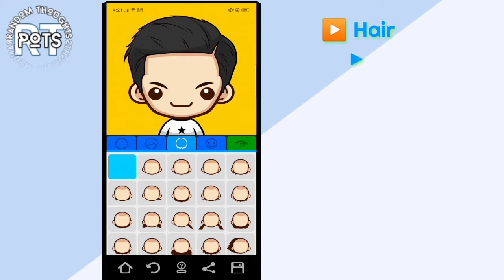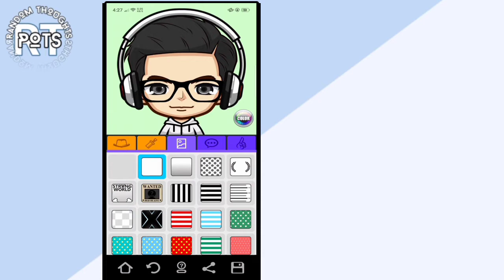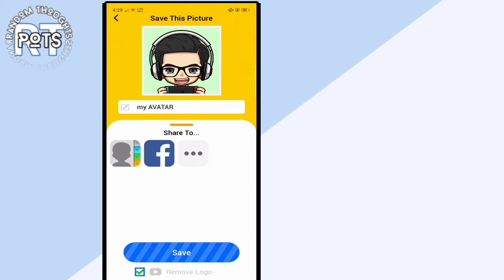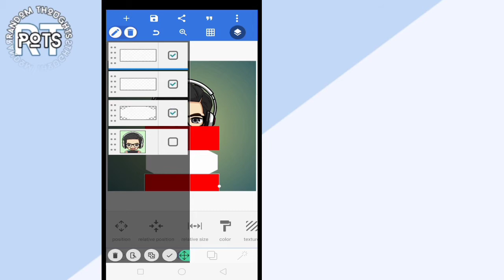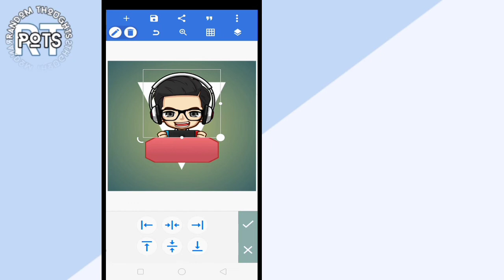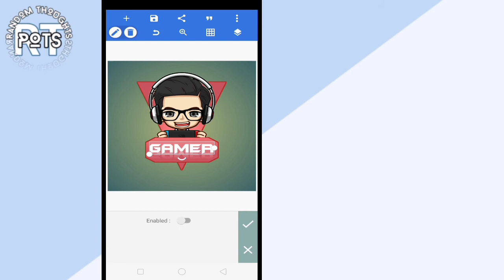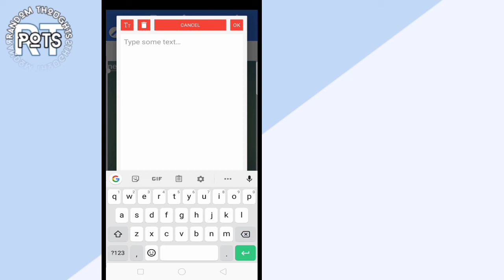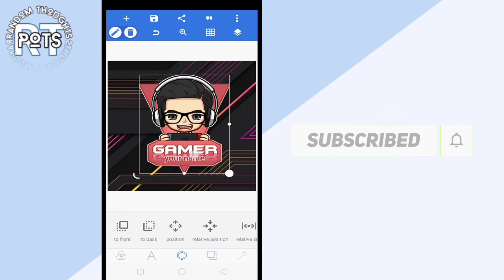How to Create Your Own Avatar || Step by Step Tutorial | Pots RT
Enjoy watching and hope you give this video a THUMBS UP 👍🏼